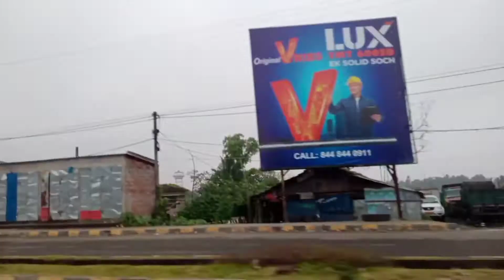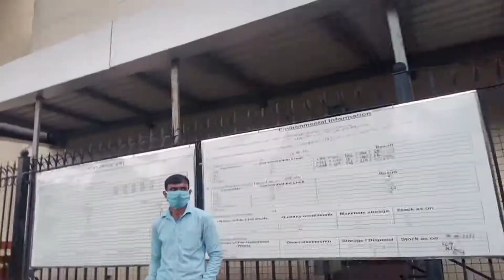kolkata tcs jete ki holo dakhun/টিসিএস এ যেতে কি কি হলো দেখুন 😀😀😀😀😀😀😀😀😀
tcs vlog#bengali vlog#palashmi vlog#saltlake#vlogs#palash